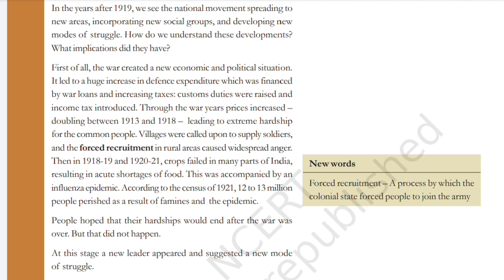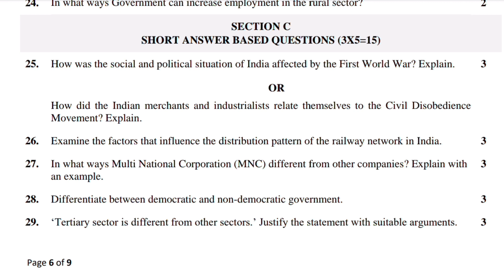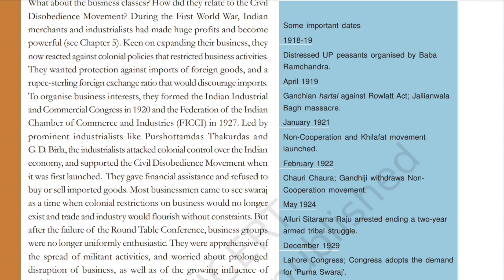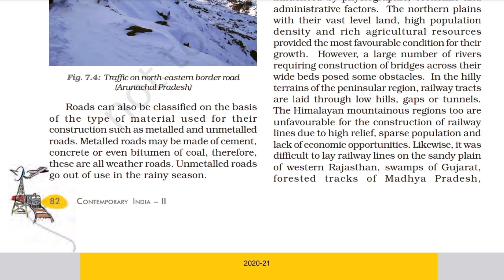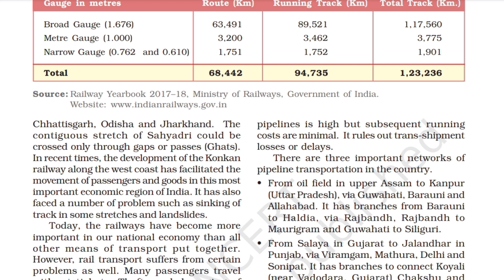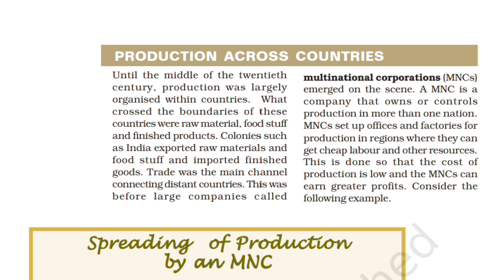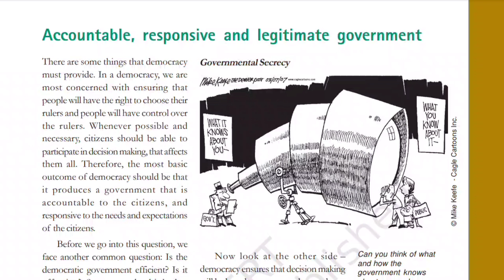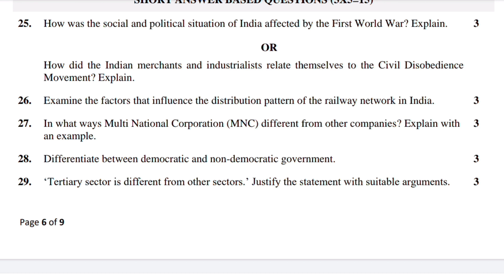sample paper class 10 social science 2022-23 section C with solutions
SOCIAL SCIENCE (CODE 087)
In this video i have solved the sample paper class 10 social science 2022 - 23 with solutions
samplepaperclass10socialscience2022-23withsolutions